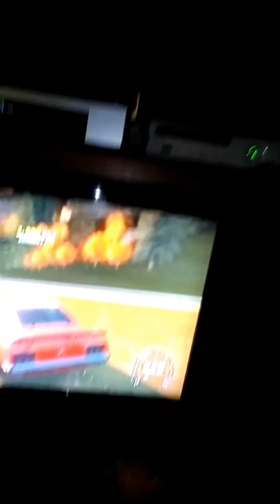Experience in residential treatment center for abuse and recovery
Abused by adoptive Father for swearing at adoptive mother